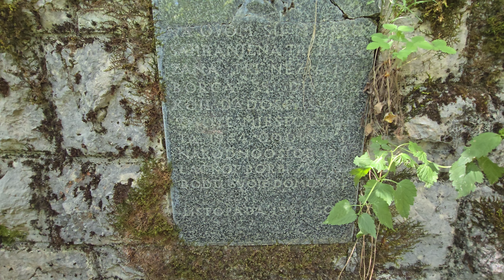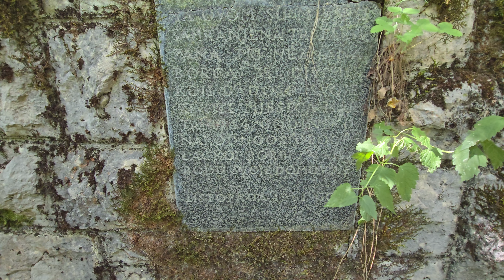Spomen ploča iz Crnog Jezera